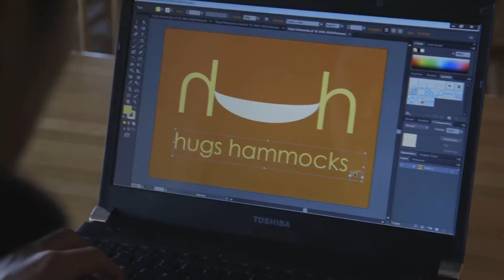HUGS HAMMOCKS FINAL MASTER